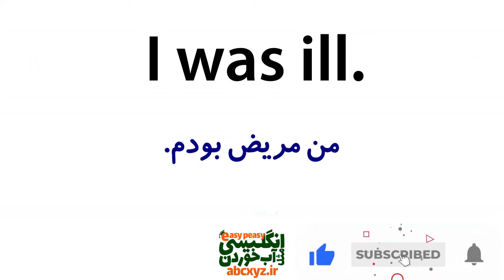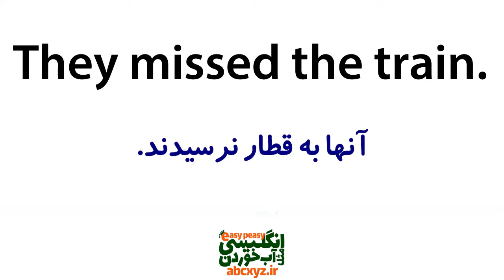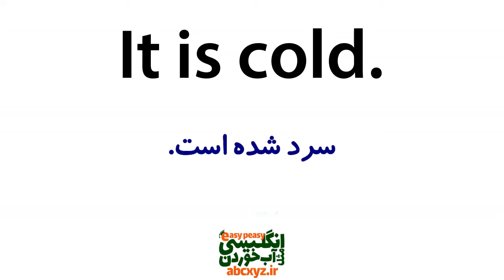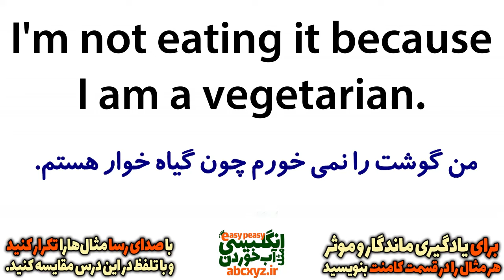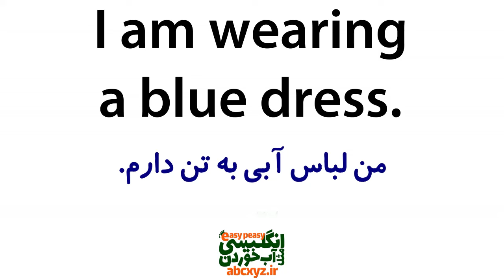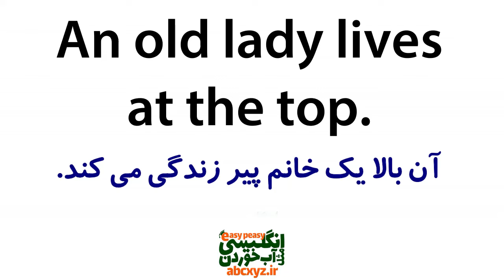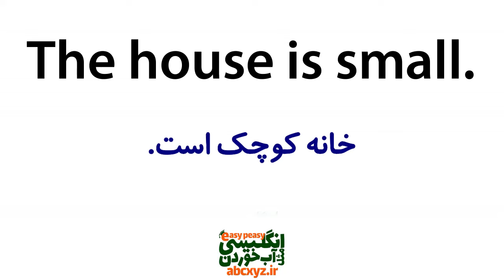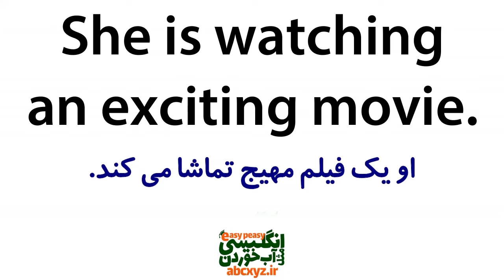یادگیری زبان انگلیسی مثل آب خوردن در 20 روز | درس 16